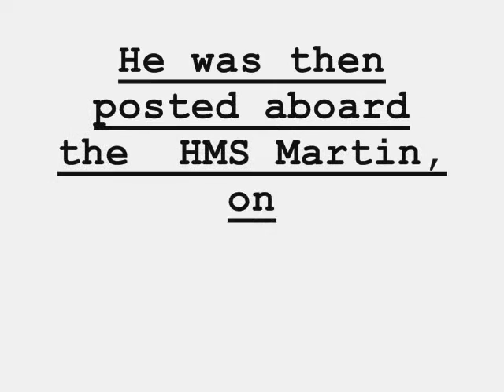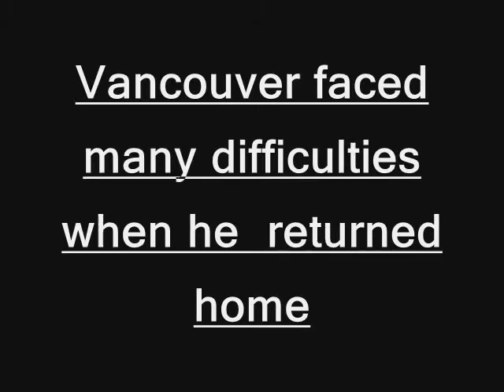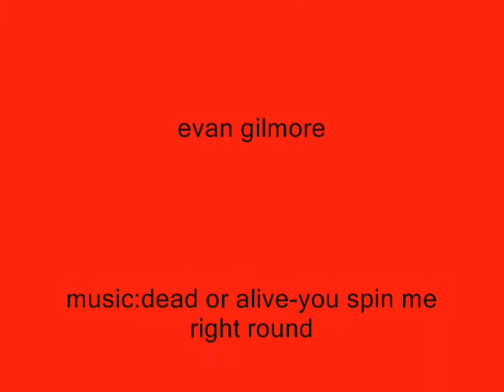george vancouver by evan gilmore